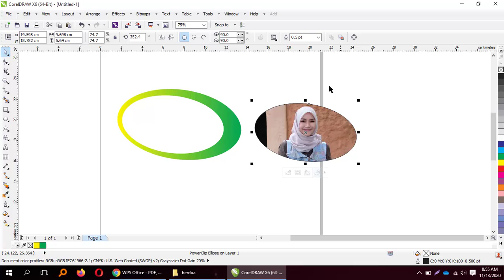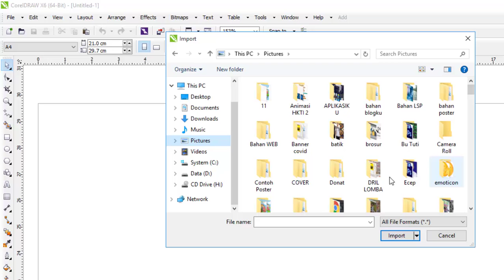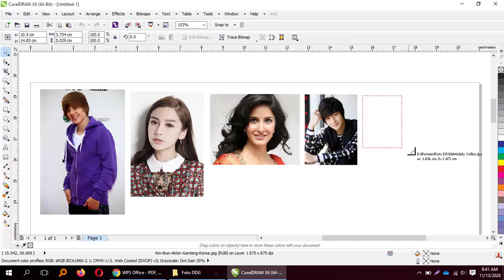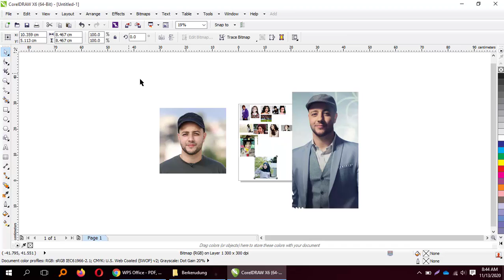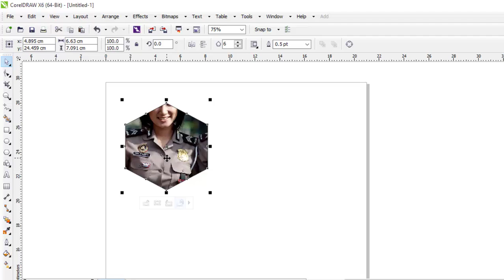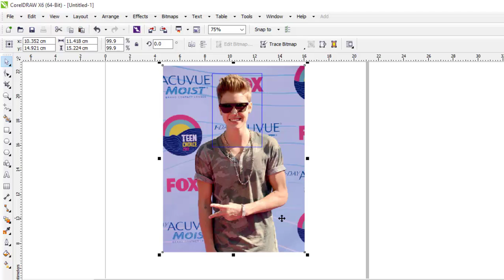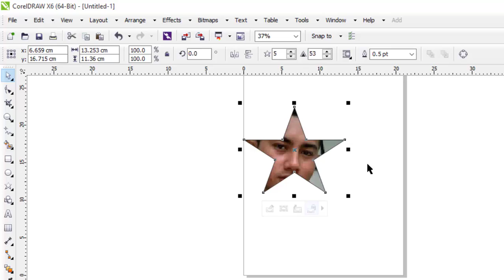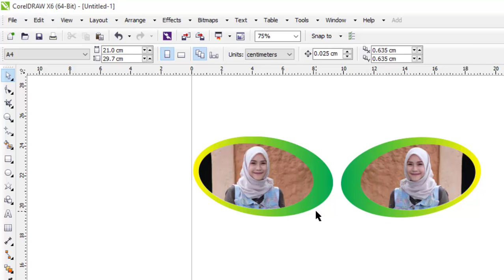Cara Memasukkan Foto atau Gambar ke CorelDraw dan Cara membentuk foto sesuai bentuk bidang datar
PJJ - Pembelajaran Jarak Jauh, mata pelajaran DDG atau Dasar Desain Grafis kelas X TKJ